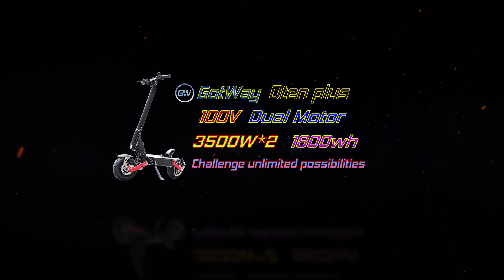GotWay scooter Dten plus 1800wh/100v dual motor 3500w+3500w , Crazy power !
This is the official channel of begode GotWay ！